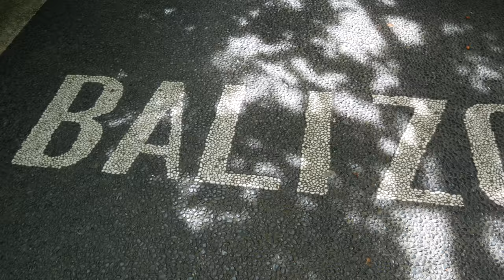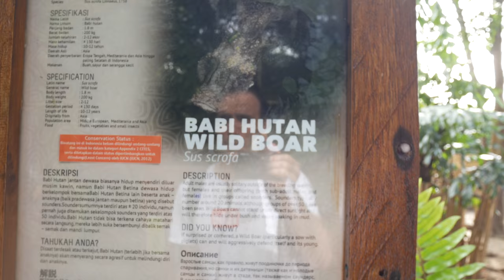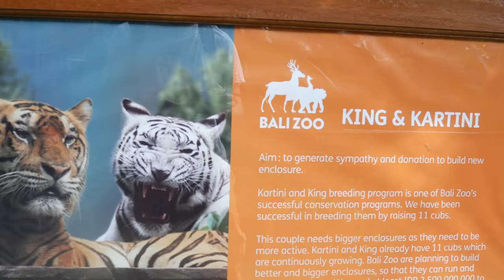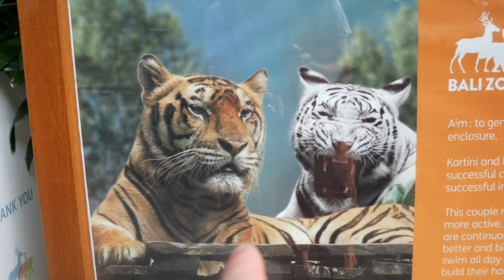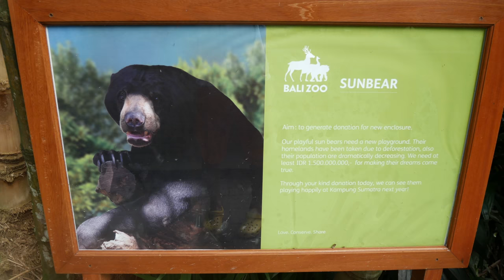Bali Zoo - One of the most amazing zoos in the world! In 4K UHD!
Bali Zoo is one the best zoos you could ever visit in the world!  Trust me, it's awesome!  Located in Bali, Indonesia, it may just be the best in all of Southeast Asia!  Come with us as we explore the entire zoo checking out all that if has to offer!  Sit back, and enjoy in beautiful 4K UHD resolution!  :)

Shot beautifully on an awesome Panasonic DMC-GX85K !